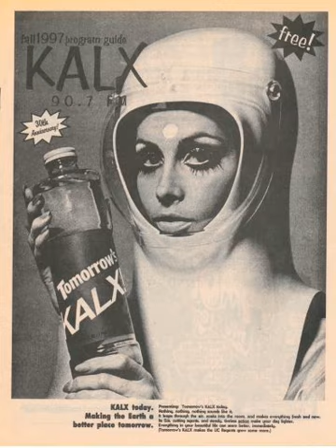Cell Block 5- KALX Live in Studio, Berkeley Ca 10/11/97 xfer from pre-fm master cassette punk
Here's another KALX live in studio thing from Rick's collection of cassettes.
Dave Dalton-  ? (I assume guitar)
Morgan- Lead Guitars
Tommy- Drums
and they mention Christopher, but no mention of what he does.

This was Dave's band, after the Screaming Bloody Marys dissolved for the first time. They put out a couple of full length CD's in the 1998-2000 time frame, and it seems that they had some lineup changes as their discogs listing makes no mention of these members (except for Dave).

Recorded by: Rick Sylvain
Transfer by: Shayne Stacy
Equipment used: Nakamichi Dragon and M-Audio Audiophile 2406 card